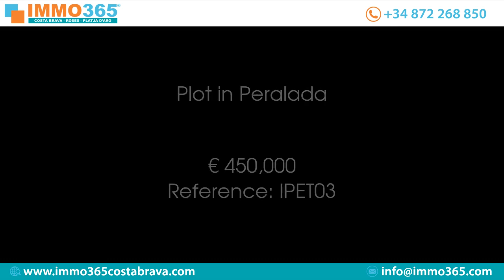Plot in Peralada Price 450000 Ref IPET03